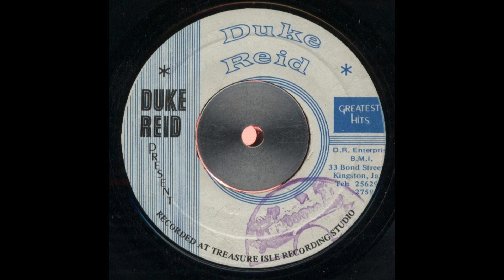dennis alcapone - the great woggie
Label - Duke Reid Greatest Hits

Pays - Jamaica